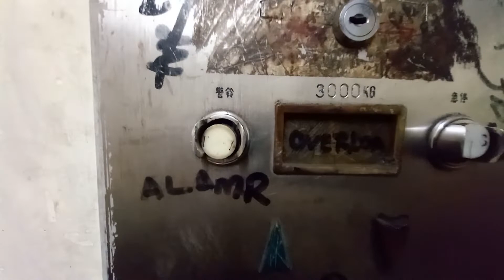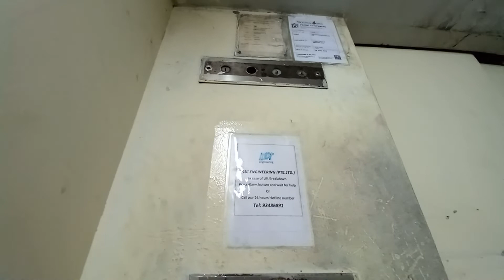Shanghai SELEVA Elevator at Copytron Building.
Singapore Elevators films the lift at Copytron Building in Geylang, Singapore.

Date taken: October 22 2021
Floors served: 1 to 4
Year installed: 1970s?
Status: Original at time of filming, got modded by generic:(